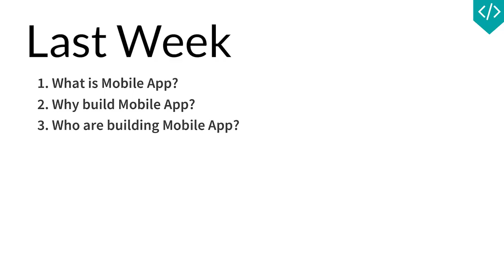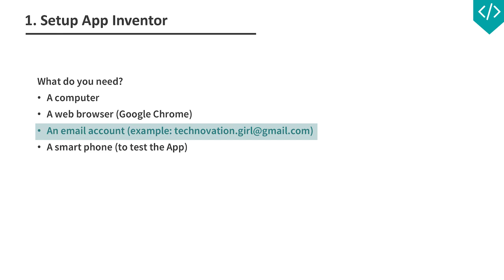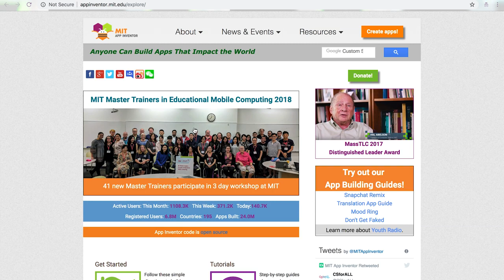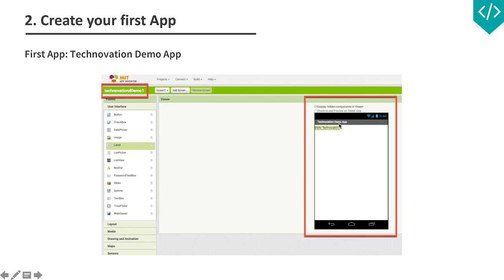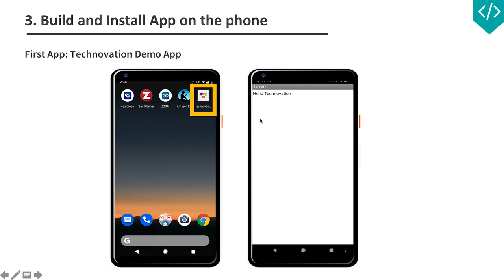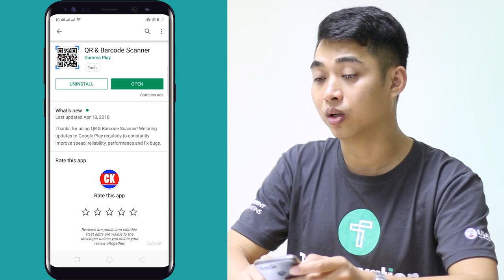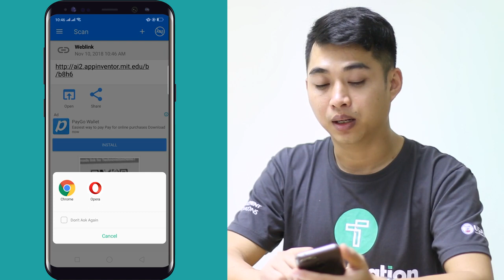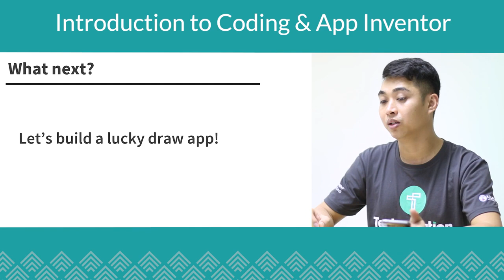Code 1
This video was produced as a supplementary training resource to facilitate the Technovation Cambodia 12-week learning program. Technovation Cambodia is a global tech and entrepreneurship competition for girls age 10 to 18.

Via: Technovation Cambodia